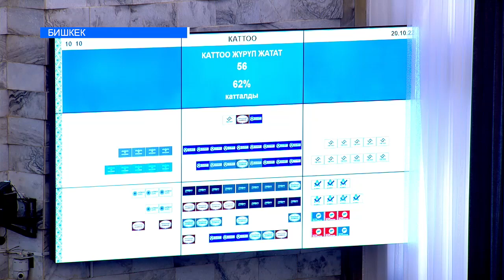Тажиктер окоп каза баштады. Парламентте маселе көтөрүлдү